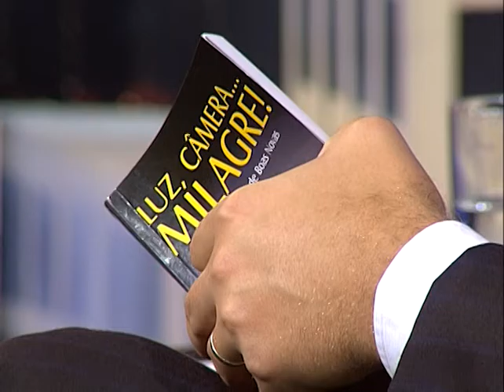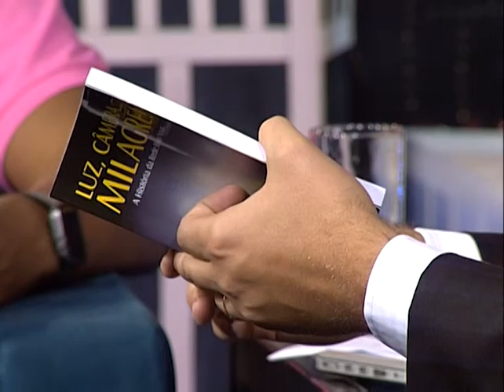Boasnovas no ar - Comunicação Cristã - 3 de 5 - 20/07/2016